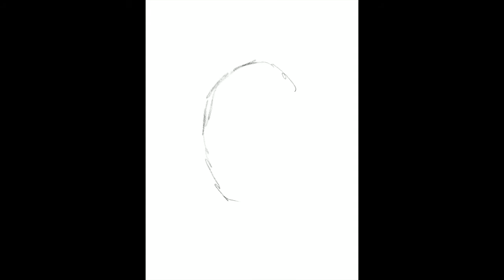How to draw Javier Baez